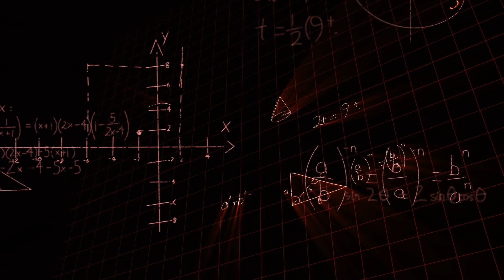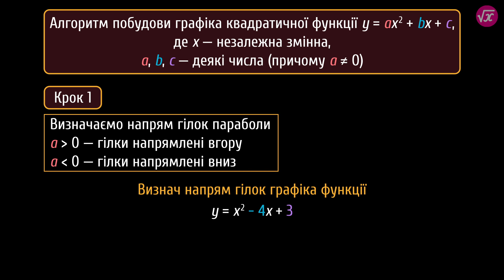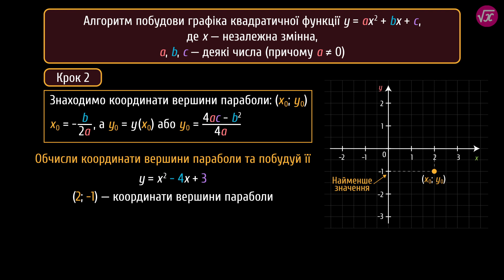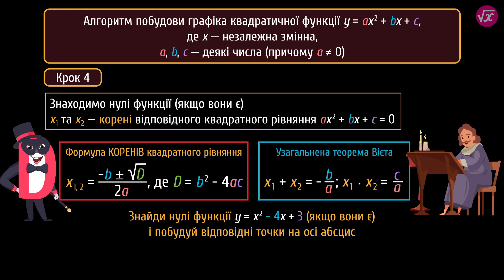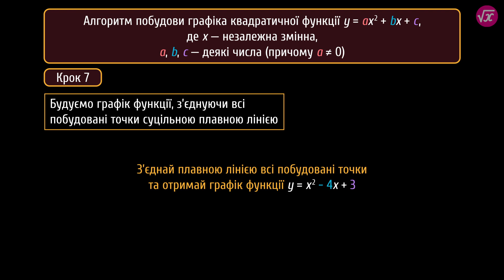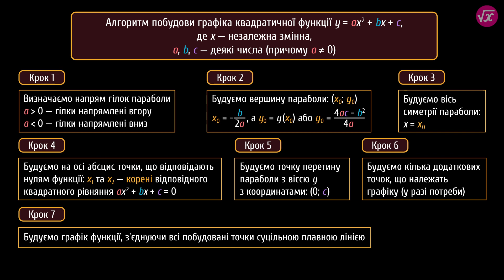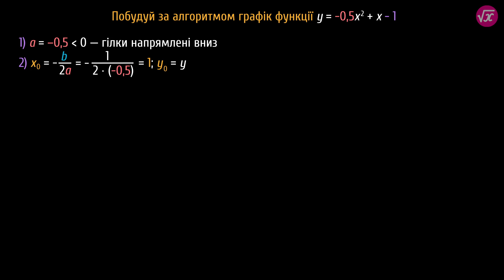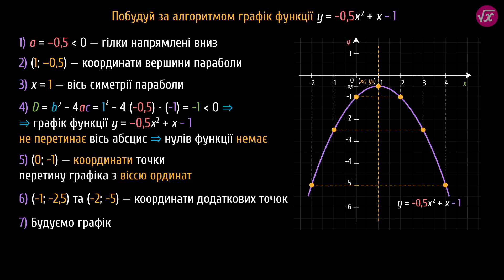Алгоритм побудови графіка квадратичної функції #4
Чому парабола важлива під час футбольних матчів? Дивися в цьому відео!

Із цього уроку ти дізнаєшся:
- як розбити процес побудови параболи на кроки;
- алгоритм побудови графіка квадратичної функції;
- як аналізувати інформацію про функцію в контексті побудови її графіка;
- як застосовувати алгоритм побудови графіка квадратичної функції під час розв’язування вправ.

На порталі Pi-stacja ти знайдеш:
 - додаткові матеріали.

Таймкоди:
0:00 — тизер
0:44 — визначаємо напрям гілок параболи
2:02 — знаходимо координати вершини параболи
3:50 — будуємо вісь симетрії параболи
4:30 — знаходимо нулі функції (якщо вони є)
6:00 — знаходимо координати точки перетину параболи з віссю ординат
6:55 — будуємо додаткові точки
8:32 — будуємо графік функції
9:07 — алгоритм побудови графіка квадратичної функції
9:38 — задача на побудову графіка квадратичної функції
13:21 — шпаргалка

Сценарій: Світлана Дзиба
Озвучування: Олександр Пантілєєв
Тизер: Світлана Дзиба, Олег Торба
Консультування: Яна Тараненко, Ольга Толстова
Підсумкова графіка: Олег Торба
Монтаж: Олег Торба
Редагування звуку: Олександр Пантілєєв, Олег Торба
Анімація: Олег Торба
Редагування тексту: Аліна Несторак

ID: plalg516 / alg50163